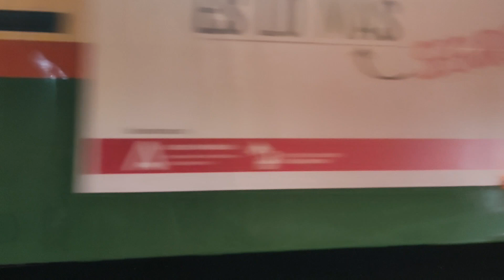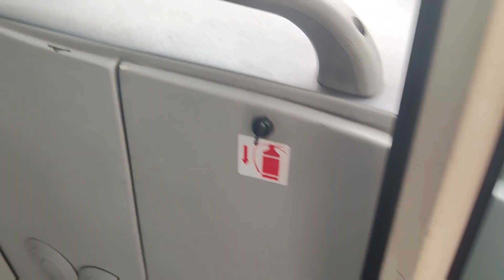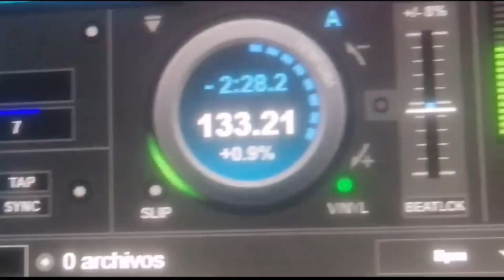recopilación de autobuses urbanos e interurbanos de Cádiz mes de noviembre y diciembre